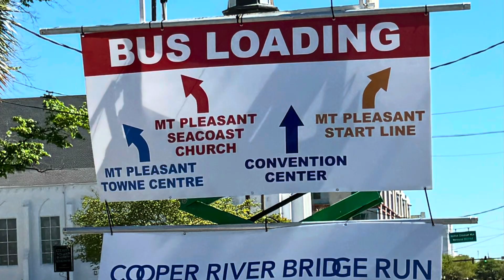47th COOPER RIVER BRIDGE RUN. #2024 cooperriverrun #32,000 participants